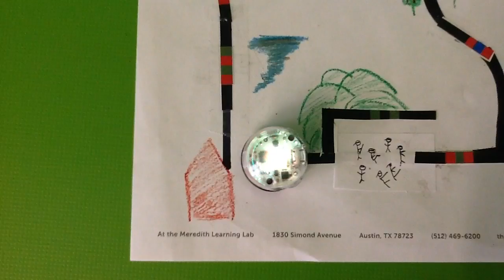Ozobot adventure with coding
Save the baby snail with ozobot art codes. Learn computer programming with robots who read colors. This activity was to make a story using Ozobot codes.